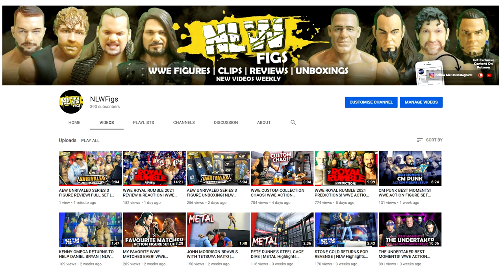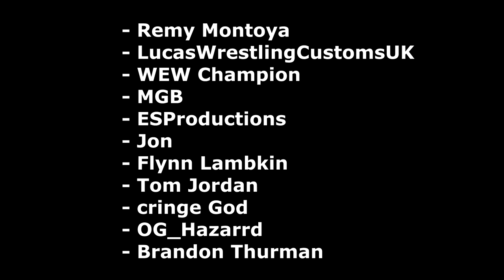NEW NLW SHOW ANNOUCEMENT! NLW FIGS EXCLUSIVE VIDEO NEWS! WWE Figures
Some big announcements on new videos, my new second channel, a brand new NLW pic fed show, plus news of a behind the scenes Q&A livestream this week!

     - Remy Montoya
     - WEW Champion
     - MGB
     - ESProductions
     - Jon (TheSquadupkid)
     - Flynn Lambkin
     - Tom Jordan
     - cringe God
     - OG_Hazarrd
     - Brandon Thurman

No Limits Wrestling Stop Motion is home to some of the best WWE action figure pic fed and stop motion videos on YouTube! NLW is an episodic weekly wrestling series, always packed full of fast paced, high flying, extreme wrestling animation action! Full shows uploaded regularly for fans of wrestling and WWE wrestling figures matches. Keep helping to spread the word about NLW videos!

wrestlingfigures, wwestopmotion, wwepicfed, WWE Action Figure Match, Toys, Fight, Wrestling, WWE Figures